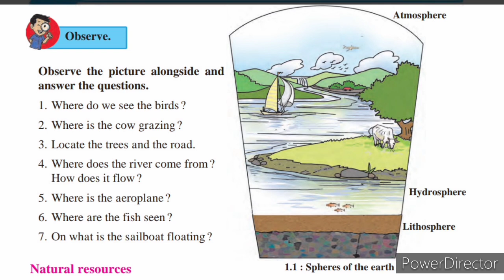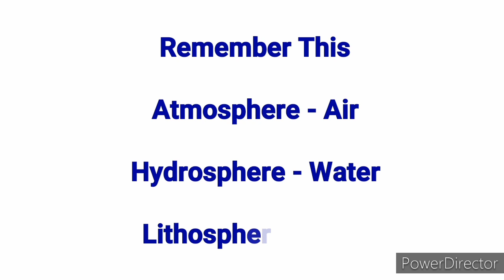natural resources air water and land class 6 (part 1) | Maharashtra State Board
Hydrosphere, lithosphere and atmosphere are the three spheres on the earth. These spheres are explain in this video.

For better understanding of this lesson ' Natural Resources air water and land ' watch all parts.